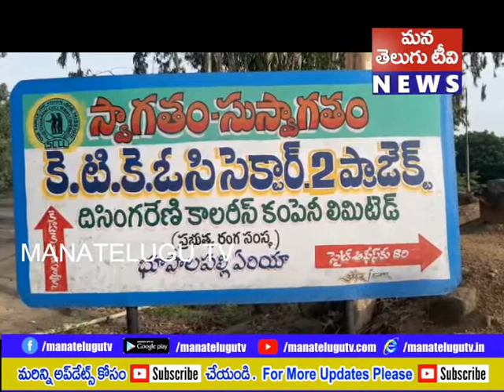జయశంకర్ భూపాలపల్లి జిల్లా వ్యాప్తంగా రాత్రి నుండి మోస్తారు వర్షం